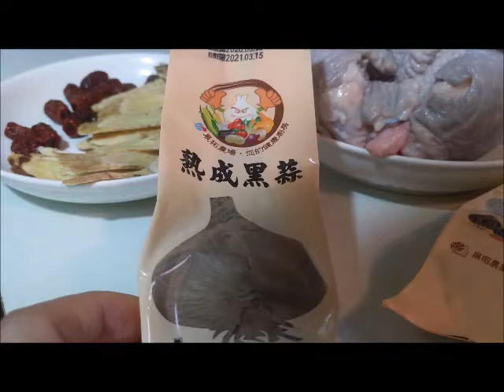【黑蒜香菇雞湯】補充元氣提升免疫力，保健功效多多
黑蒜頭經過長時間發酵後不會發出蒜臭，且讓蒜中所含的蛋白質被分解成人類需要的胺基酸、碳水化合物分解成果糖並保留大蒜中的珍貴成份，對提昇人體免疫力有極大幫助。
拿來燉補有益健康，喝起來也有甘甜味是超級容易的一道補湯，淡淡調味即可，因為黑蒜本身就具有富足濃郁的香氣。不要熬得過久，這樣雞肉吃起來還帶有嫩口口感、清甘黑蒜香氣是最好吃的。